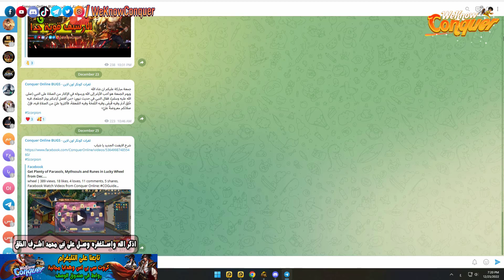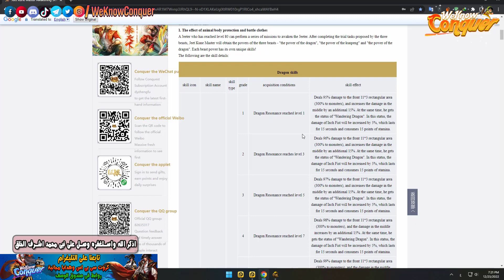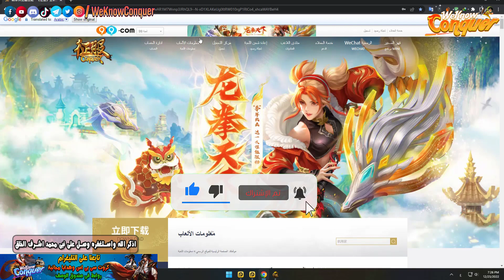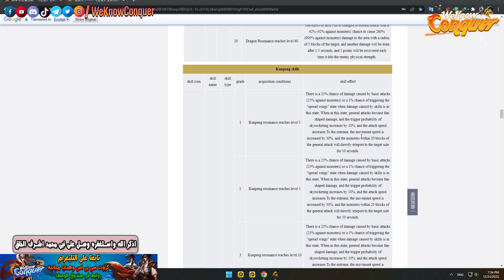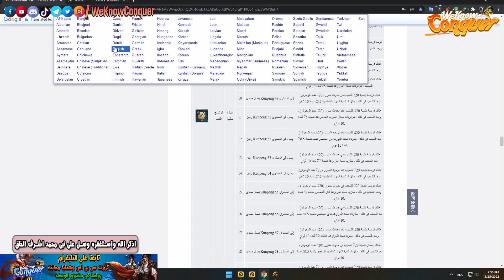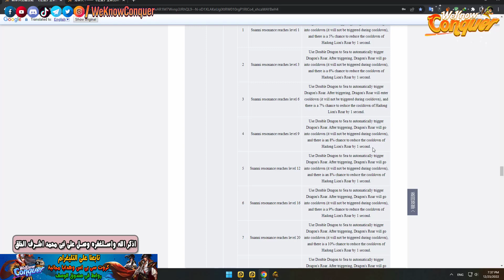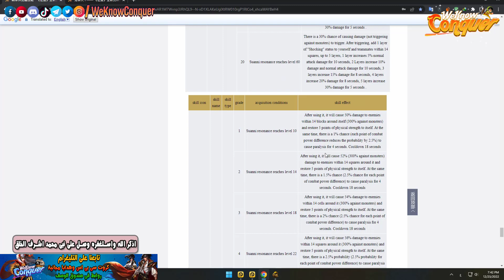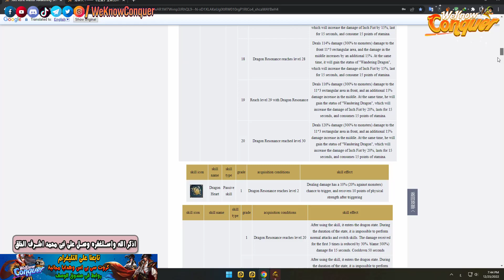يلا بينا نحاول نفهم اسكلات الارشيف " الدراجون ورير " الجديدة - كونكر اون لاين 2022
شكر خاص الى الكود احمد فهمى  @ahmedeltabakhc9118
لو على تسأل عن اى حاجة يبقى جروب تليغرام للشات :
تجربة اسكلة Melee ارشيف الدرجون ورير Test Melee Skill Dragon Warrior Awakening - كونكر اون لاين 2022
شرح ايفنت الكريسماس - حجر تثبيت كبير مجانى واستونات وماونت وجرمنات وهدايا كتير - كونكر اون لاين 2022
شرح ايفنت التبرع الجديد Nobility Rank احصل على توكنات التبرع بسعر منخفض جداً - كونكر اون لاين 2022